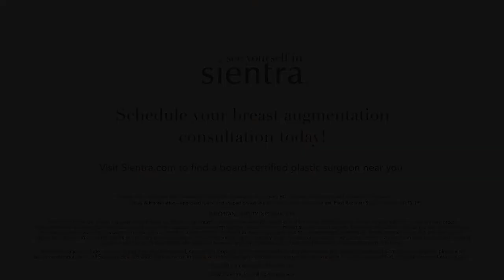Why choose Sientra® breast implants? with Dr. Gordon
SEE PATIENT SATISFACTION. We 🧡that board-certified plastic surgeons trust Sientra® implants for themselves AND their patients! Dr. Ashley Gordon is not only a board-certified plastic surgeon but is also a Sientra patient. When it came time for her to have an implant exchange, she chose Sientra breast implants because of the HSC+ Gel, unrivaled safety profile¹ and the low complication rates².

Dr. Ashley Gordon, M.D. – Austin, TX
Sientra Advisory Board Member. Not compensated for this video.

Individual results may vary and cannot be guaranteed.
1. Stevens WG, Calobrace MB, Alizadeh A, Zeidler KR, Harrington JL, d’Incelli RC. Ten-year core study data for Sientra’s Food and Drug Administration—approved round and shaped breast implants with cohesive silicone gel. Plast Reconstr Surg. 2018;141(4S):7S-19S.
2. Calobrace MB, Schwartz MR, Zeidler KR, Pittman TA, Cohen R, Stevens WG. Long-term safety of textured and smooth breast implants. Aesth Surg. 2017;1-11.(4S):7S-19S.